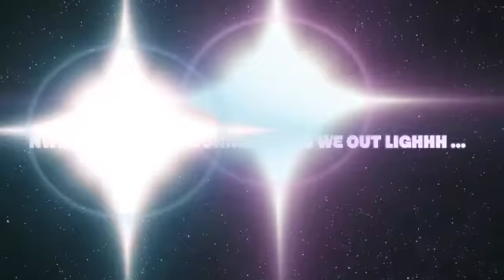New Project 10